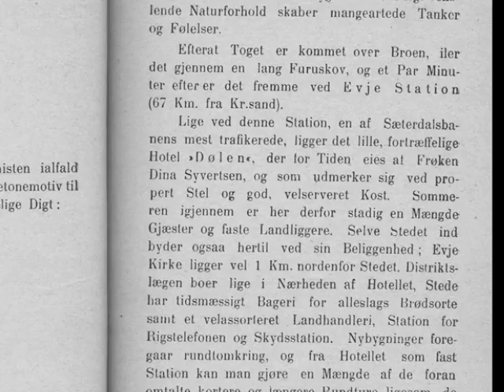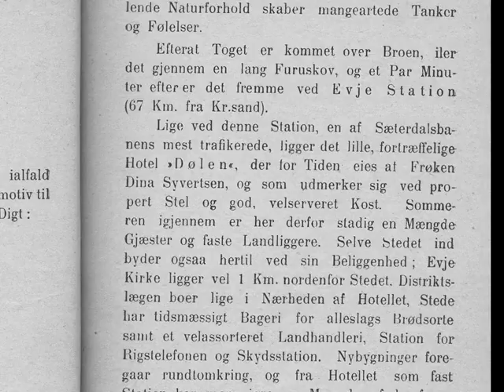August Abrahamson.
August Abrahamson, Kristiansander, fotograf, avisredaktør, lærer og friluftsmann.
I tillegg til å gi ut reisehåndbok for Kristiansand og omegn og for Setesdal, var han en habil fotograf.
For hunde år siden dro han rundt i distriktet med tungt kamerautstyr og sikret hundrevis av motiver for ettertiden.
August Abrahamson, photographer from Kristiansand, Norway 100 years ago.